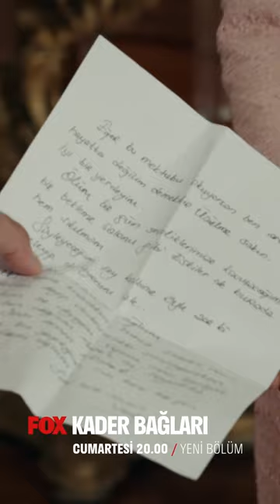"İhanete Uğrayacaksın!" - Kader Bağları 5. Bölüm 1. Fragmanı